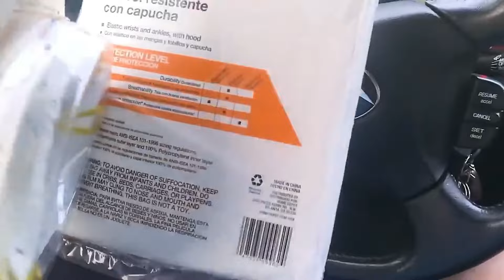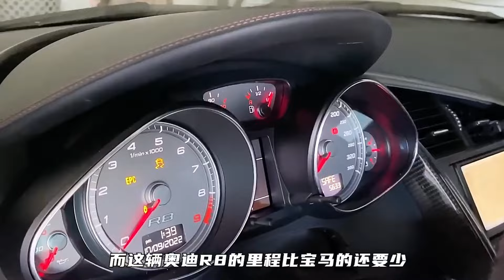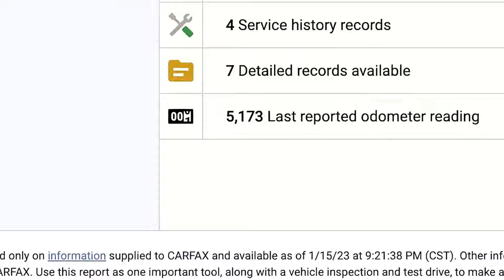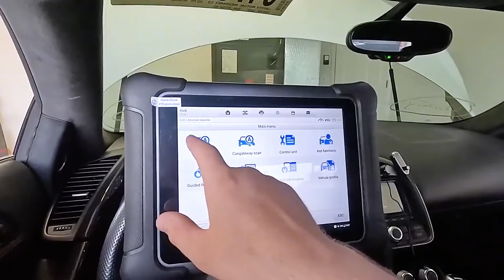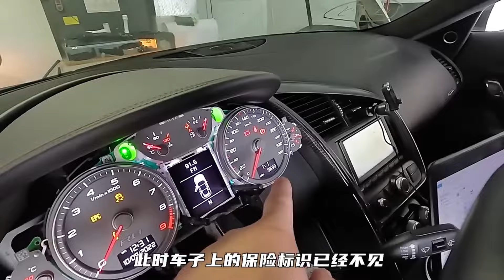【拯救蘭博基尼合集】價值8000000的超跑蘭博基尼大牛，出了大事故後，被小伙50000美金輕鬆收購